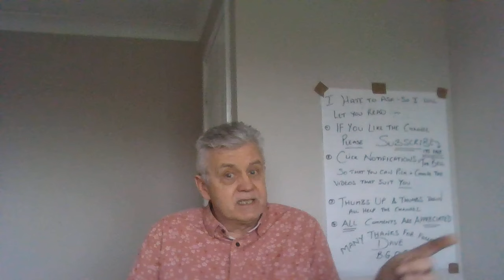Horse Racing folks I've a question for you WHEN IS A GATEPASS NOT A GATEPASS or much more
than a GATEPASS       Answer   -  when it  BENDS TIME    Doctor Who would love this one